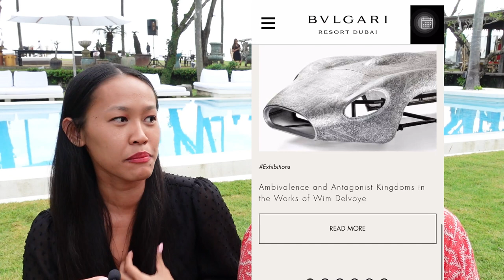[COLLAB] KISAH NYATA MODAL NEKAT SUKSES MANIFEST DREAM JOB KE DUBAI DENGAN LAW OF ATTRACTION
International Certified Manifestation, Mindset & LOA Coach.
Life Path Number Numerology : 11
MBTI : ENFJ
Aku membantu orang-orang utk memanifestasi cita-cita mereka, kehidupan yg diinginkan dan juga pekerjaan impiannya menggunakan the power of subconcious mind, re-program mindset, Feminine & masculine energy, & LOA. Agar hidup berubah 180 derajat menjadi bahagia dan tidak ada kesedihan + depresi lagi.